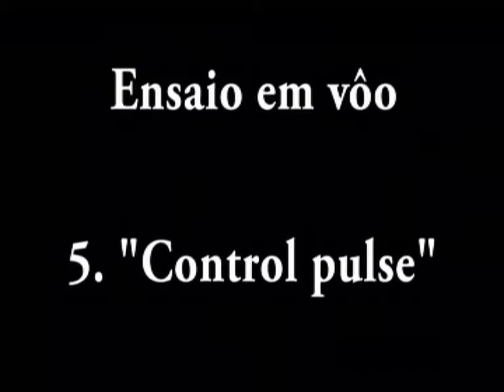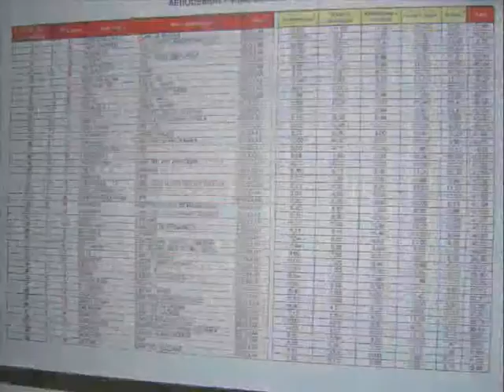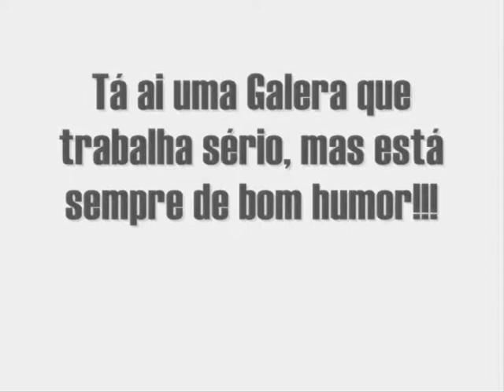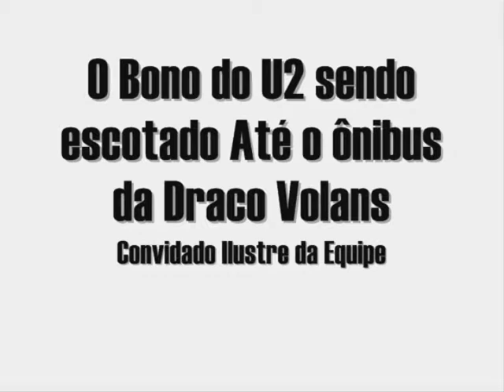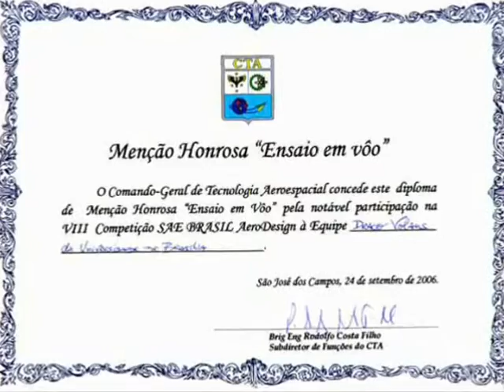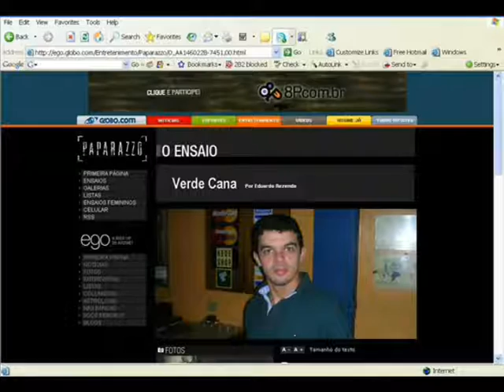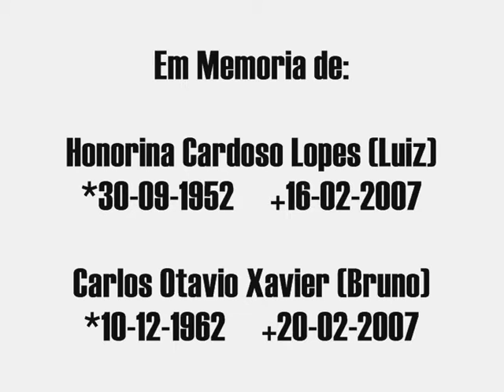A JORNADA FINAL DRACO VOLANS 2006